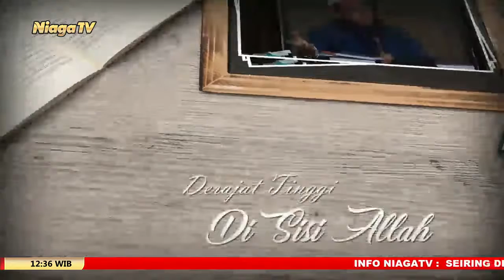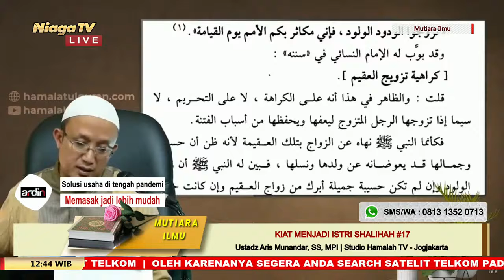Kiat Menjadi Istri Shalihah #17 [Wanita Yang Subur] | Ustadz Aris Munandar, SS, MPI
[Mutiara Ilmu]

[Wanita Yang Subur]